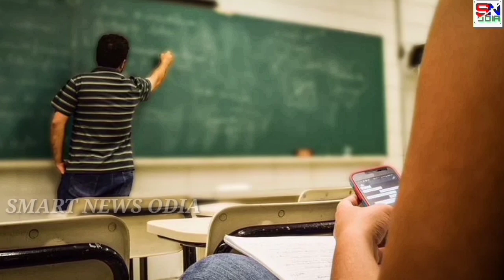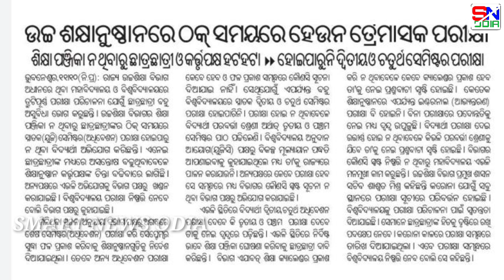+3 Semester Exam Update // +3 2nd and 4th Semester Exam